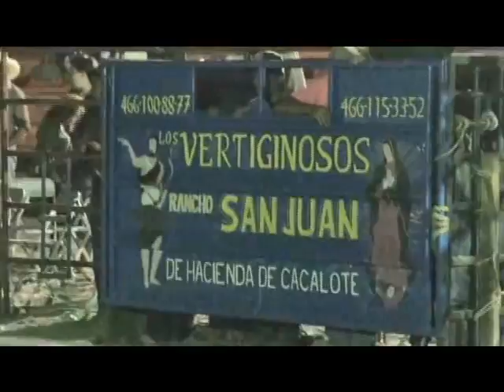Rancho Las Cubatas En La Luz Texas Gto Films Hernandez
Ran Las Cubatas De Mazatepec Morelos En La Luz Texas Gto Films Hernández 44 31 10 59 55 Morelia Mich